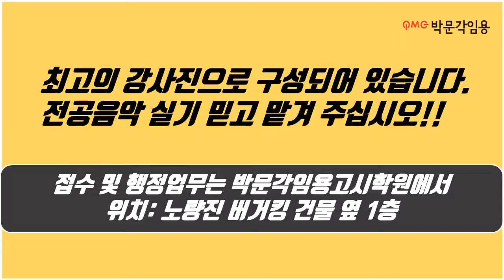★박문각임용 전공음악 실기 학원 위치 초간단 안내!!★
★박문각임용 전공음악 실기 학원 위치 초간단 안내 영상입니다.★